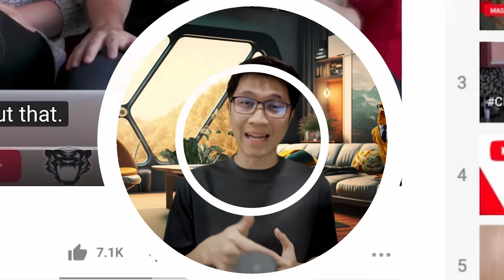ขุนทึงขุนเทือง บรรพบุรุษคนลุ่มน้ำโขงคือพญานาค | หลอนดูดิ EP.107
ขุนเทืองเดินหลงไปเจอกับธิดาพญานาคในป่า เขารักกันและมีลูกครึ่งคน ครึ่งนาค นามว่าขุนทึง ความรักของพวกเขาผิดต้อกฏธรรมชาติ ขุนเทืองจึงต้องพาลูกกลับมาอยู่ที่โลกมนุษย์ การเดินทางของขุนทึง เต็มไปด้วยเรื่องราวลึกลับ

บทการแสดงวิพิธทัศนา'๖๑ : ขุนทึงขุนเทือง (ตำนานหนึ่งของศรีสัตนาคนหุต)